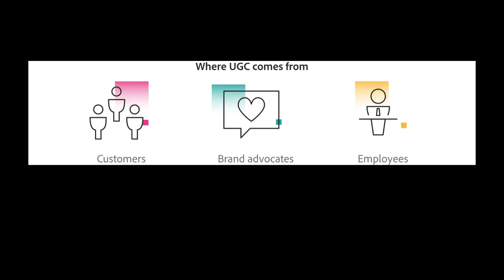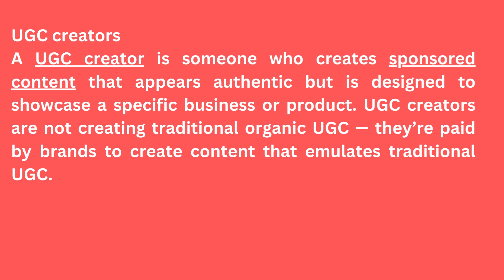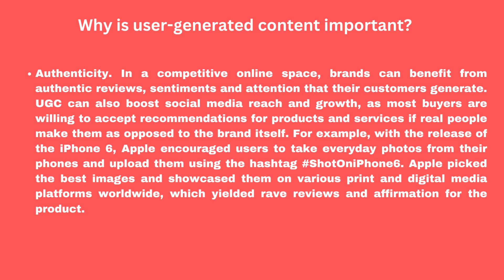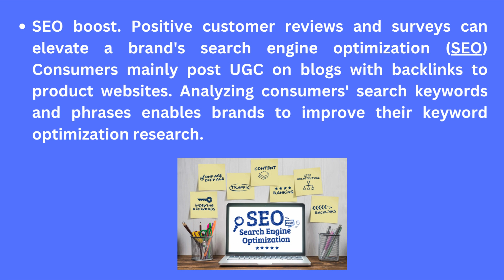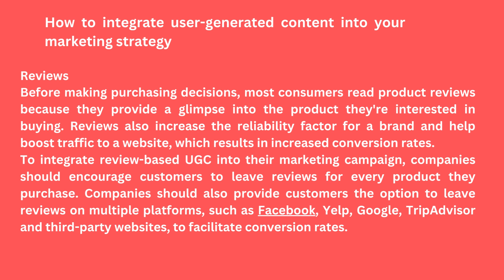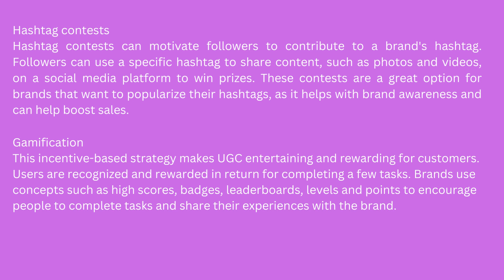User Generated Content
Welcome to Marketing Insider, the go-to destination for all things marketing! Our channel is dedicated to sharing the latest insights, tips, and strategies to help you stay ahead of the curve in the fast-paced world of marketing.

ugc content creator
ugc creator
what is ugc
how to be a ugc creator
ugc content creation
what is ugc content
how to be a successful ugc creator
roblox ugc
ugc video examples
tiktok ugc
ugc example
user generated content example
ugc portfolio
content creator